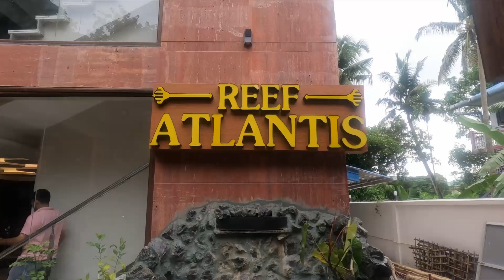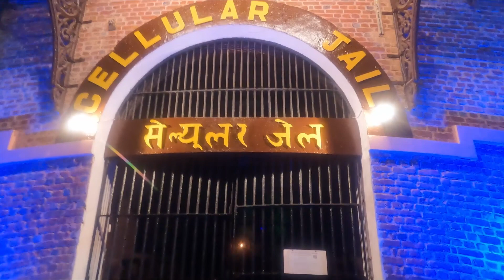Andaman Vlog:Ep -1 | Port Blair |Cellular Jail kalapani ki kahani & Chidiya Tapu | Andaman Tourism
Welcome to Episode 1 of the Andaman series.Just come and join me in exploring this heavenly paradise called Andaman.

Chalo firte hai:)

I have shot this video using GOPro hero 10.However this was my first day of exploring the camera itself so few of the clipss are shaky and blured.I am still learning.

0:00 Andamans theme
0:13 Intro
1:49 Mumbai Airport
2:34 Andaman Airport
2:44 Reef Atlantis Hotel
4:10 Cellular Jail
5:04 Marina Park
5:38 Adhvasaha Hotel
7:05 Chidiya Tapu

Equipment :
Video Captured on GoProHero 10
Video Edited on Davinci Resolve

Placed Covered in Video:
1.Cellular Jail
2.Marina Park
3.Chidiya Tapu

Hotel Accomodation:

Reef Atlantis
Adhaavasaha Resort and Spa